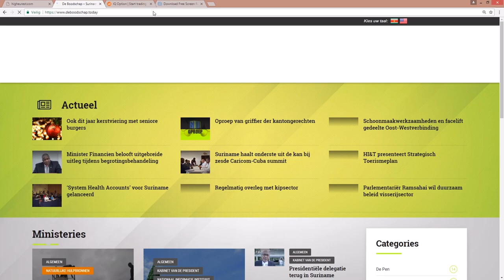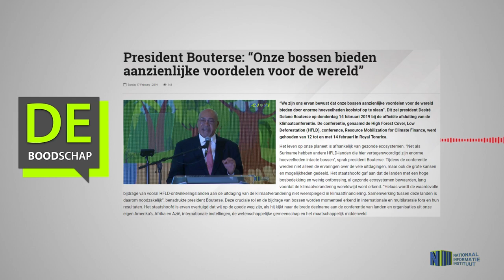President Bouterse: “Onze bossen bieden aanzienlijke voordelen voor de wereld”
Hieronder de link van het bericht: President Bouterse “Onze bossen bieden aanzienlijke voordelen voor de wereld”